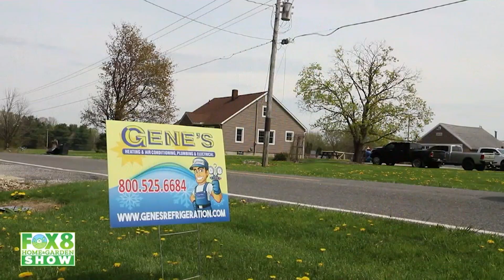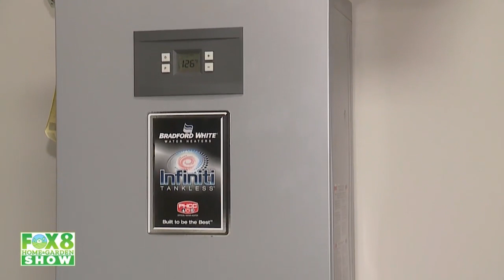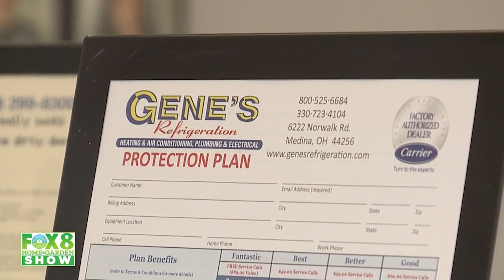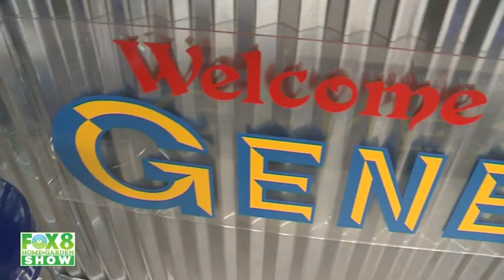Gene's Refrigeration – Home and Garden Show